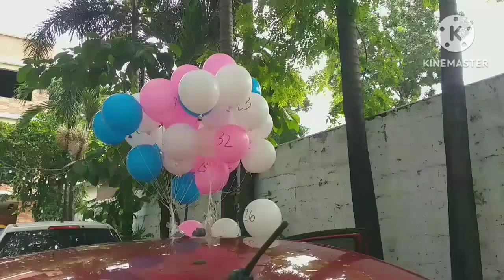30 pieces Small size Flying Balloons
30 pieces Small size Flying Balloons